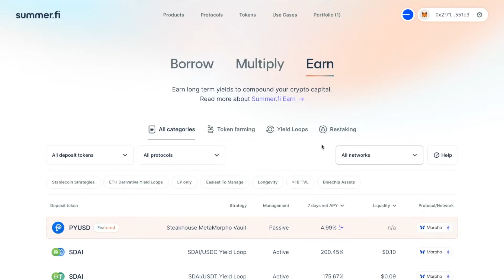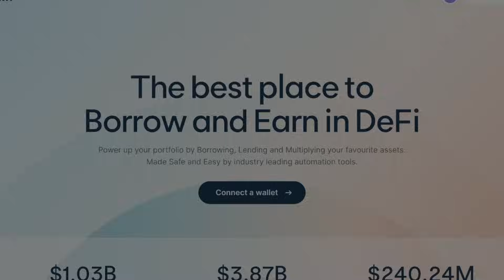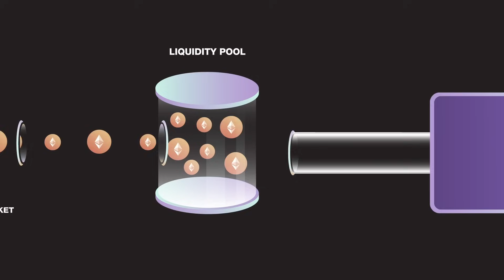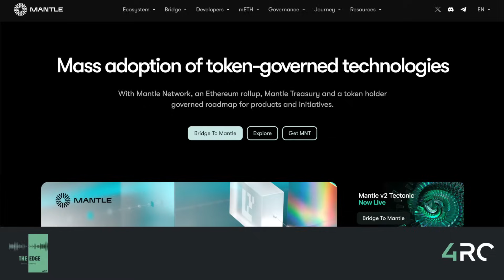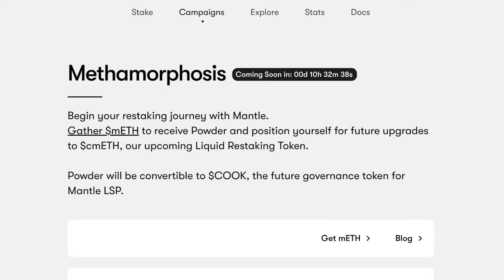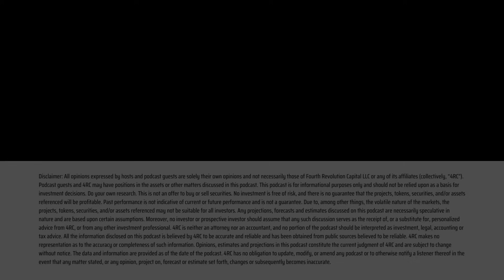The RWA Opportunity: Why Chainlink’s Prepared to Support Trillions in Tokenized Value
Sergey Nazarov is the CoFounder of Chainlink.

In this episode, we dive into what we're calling "The RWA Opportunity" and why Chainlink is prepared to support trillions in tokenized value. Sergey shares his candid views and insights building the world's largest decentralized oracle network with $12.5 trillion in total transaction value enabled, including where he sees DeFi and crypto growing in the next few years with a decade of experience building in this space. Plus, get caught up on the ever-expanding product suite, innovations, and mission driving Chainlink's universal platform for data, compute, and cross-chain services.

🔗 Essential Show Links 🔗

☀️ SUMMER.FI | THE BEST PLACE TO BORROW AND EARN IN DEFI

🚀 FLAT MONEY | THE LOW VOLATILITY YIELD-BEARING FLATCOIN DESIGNED TO OUTPACE INFLATION

🍵 MATCHA.XYZ | THE BEST PRICE ON OVER 5 MILLION TOKENS

Timestamps

0:00 - Intro
4:40 - History of Chainlink
10:21 - The evolution of Chainlink's platform
20:10 - The significance of CCIP
31:42 - Mantle mid-roll
32:35 - Tokenization and The RWA Opportunity
40:06 - Barriers to more RWAs
45:01 - How Chainlink supports DeFi x TradFi intersection
52:35 - The Chainlink moat
57:38 - Chainlink's role in the future of AI
1:04:26 - Closing

🔗 Guest Links 🔗

All opinions expressed by hosts and podcast guests are solely their own opinions and not necessarily those of Fourth Revolution Capital. Podcast guests and 4RC may have positions in the assets or other matters discussed in this podcast. Do your own research. This is not a recommendation or endorsement to buy any token(s) related to any platform(s) discussed.